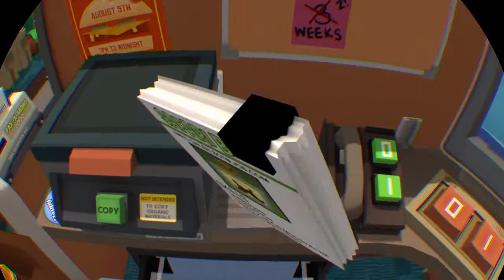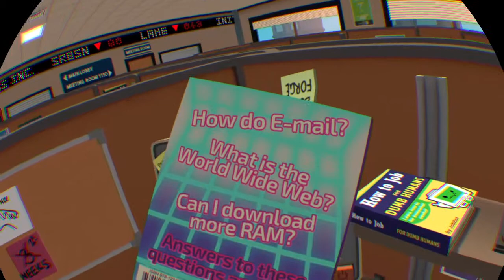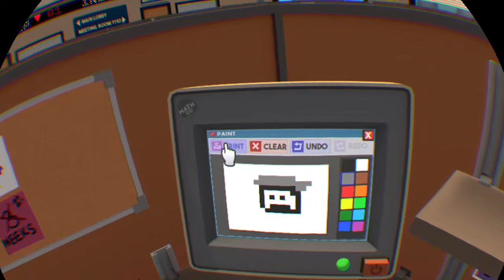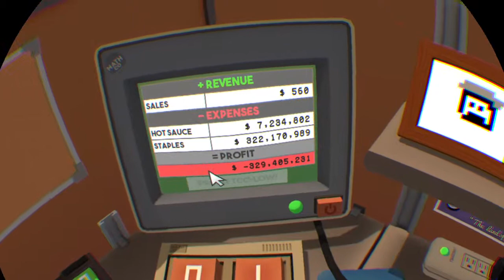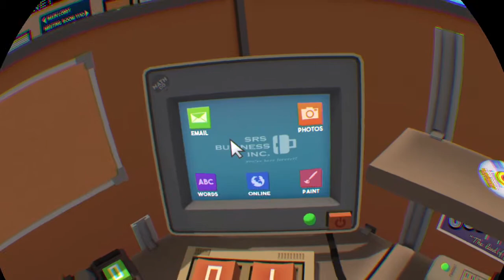How to job 101 - Job Simulator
My first vr job